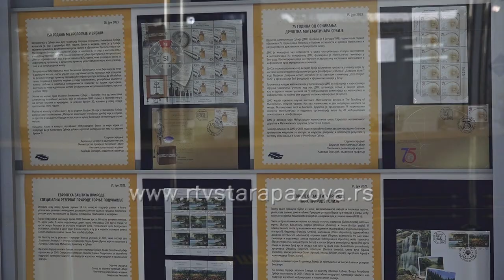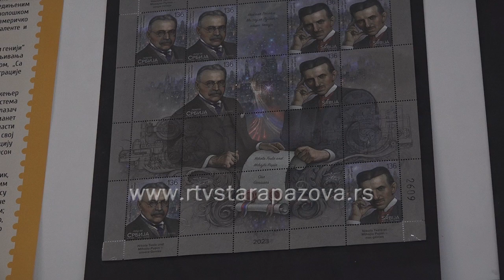Poštanske markice ponovo u modi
U Pošti u Staroj Pazovi izložene su različite poštanske markice gde svi ljubitelji mogu da ih vide. Mogu se videti marke sa  motivima parka prirode Golija, 150 godina meteorologije u Srbiji, specijalni rezervat prirode Gornje Podunavlje, 75 godina osnivanja društva matemetičara Srbije, marke sa likom Nikole Tesle i mnoge druge.